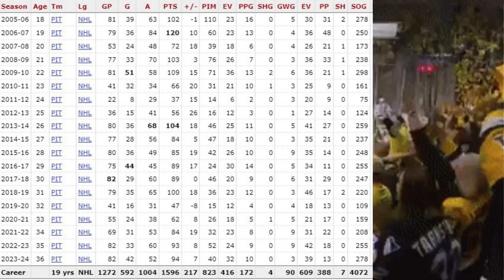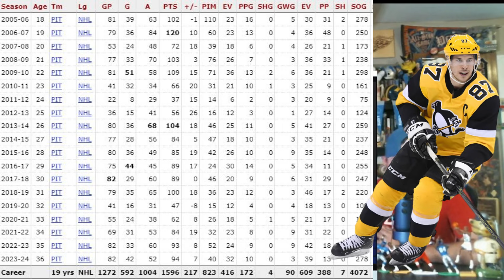Sidney Crosby Top 10 Highlights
Top 10 Highlights From Sidney Crosby